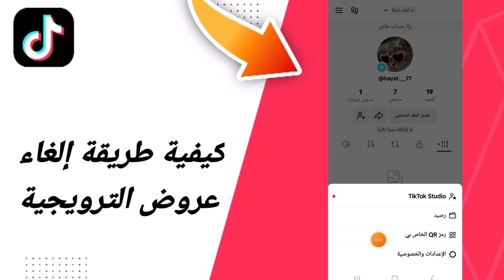كيفية طريقة إلغاء عروض الترويجية في تطبيق تيك توك التيكتوك TikTok